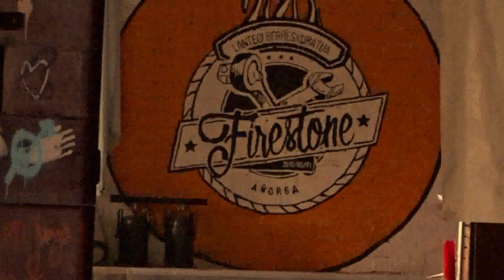Fires lantegi berreskuratuaren V. urteurrena ospatzeko irratsaioa egingo dute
Konfinamendu neurriak direla eta, ezin izango dute urteurrena ospatzeko pentsatuta zituzten jarduerak egin, eta horregatik, irratsaio bat egingo dute maiatzaren 2an, larunbatean.